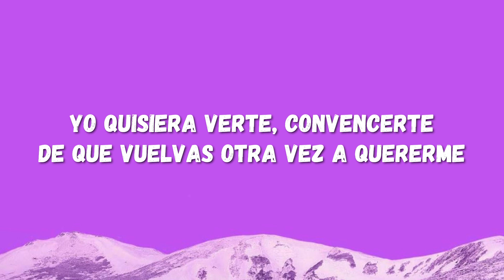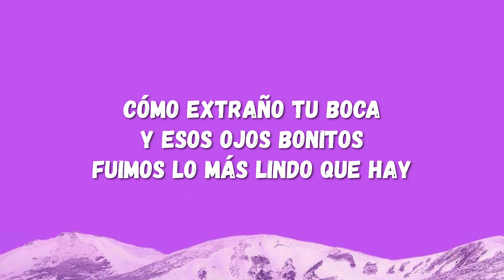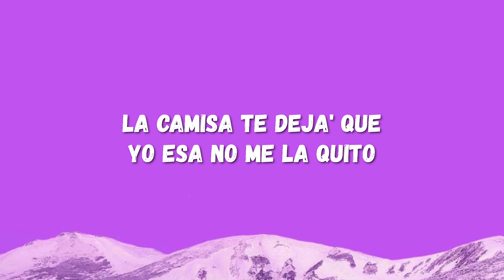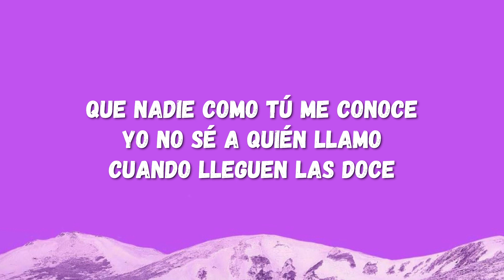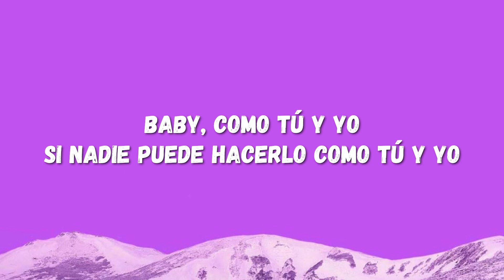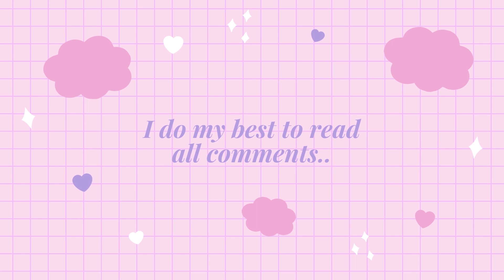Ana Mena, Belinda - LAS 12 (Letra/Lyrics)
LAS 12 Letra/Lyrics

Tú y yo frente al mar
¿Te acuerdas de mí? ¿Dónde estás?
Yo quisiera verte, convencerte
De que vuelvas otra vez a quererme

Fue tan mágico, melancólico
Tan nostálgico, tan ilógico
Volver a perderte, quisiera volverme
Y otra noche yo en tus brazos perderme

Bailando como tú y yo
Si nadie puede hacerlo como tú y yo
Y nadie como tú me conoce
Yo no sé a quién llamo cuando lleguеn las doce
Baby, como tú y yo
Si nadie puedе hacerlo como tú y yo
Que nadie como tú me conoce
Yo no sé a quién llamo cuando lleguen las doce

Ay
¿A quién llamo cuando lleguen las doce?

Beli, Ana Mena
Solo duermo pa' verte, pa' soñarte un poquito
Cómo extraño tu boca y esos ojos bonitos
Fuimos lo más lindo que hay, no me digas goodbye
No me digas goodbye, si esto era guay (Guay)
Una guerra de besos que a ti te ponía loquito
La camisa te dejaste y yo esa no me la quito
Vuelve a darme un besito, babe, a quererme bonito
Yo quiero devolverme a ese veranito

Ay
Doce-doce-do-do-do
Ay